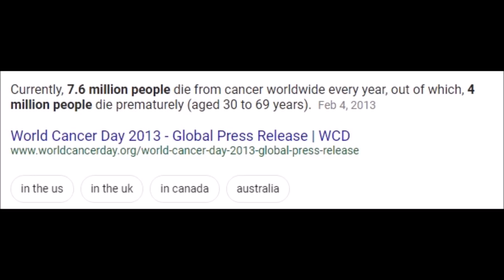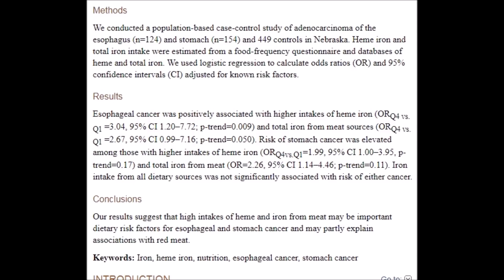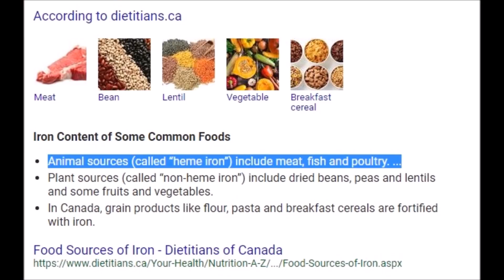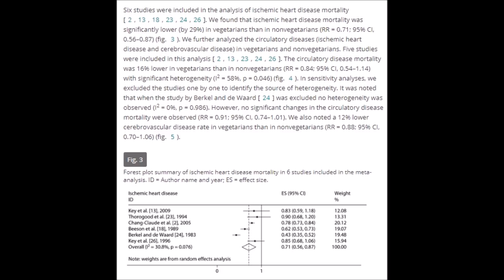The TRUTH About Vegans and Cancer (SCIENCE!) | Cory McCarthy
INVEST IN BOTH "BEAST MODE BY SCIENCE" AND "THE UPGRADED MAN" AND SAVE MONEY (BUNDLE)

My BITCOIN wallet:  1Mcuf74LprLXa7tS3QwetzXWrTurmSTpQx

My BITCOIN CASH wallet:  1Mcuf74LprLXa7tS3QwetzXWrTurmSTpQx

My ETHER wallet:  0x163782c4Caab7860617C8a3F3F8767571c293EDb

We all know that diet can affect cancer risk, but just how much better off are vegans when it comes to the big "C"?  Is it all just a bunch of hype?  Watch and find out!